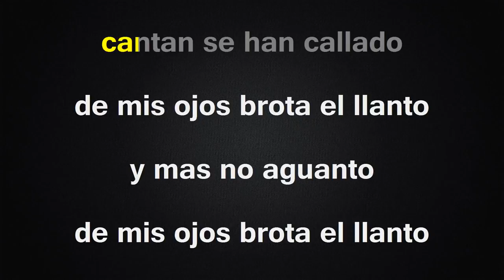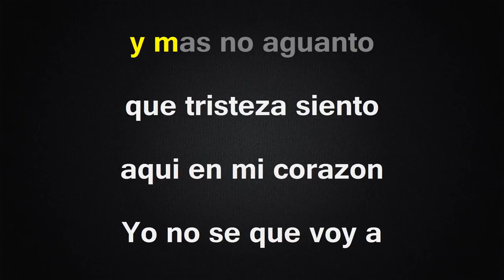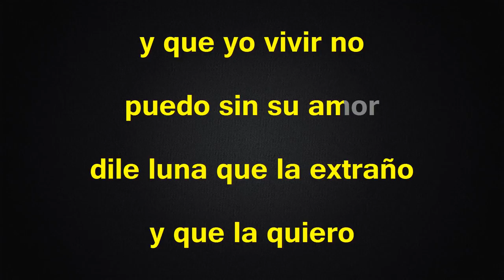Dile Luna - Karaoke - Ulices Chaidez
Cancion de Miguel y Miguel al estilo de Ulices Chaidez.
A Peticion de los suscriptores